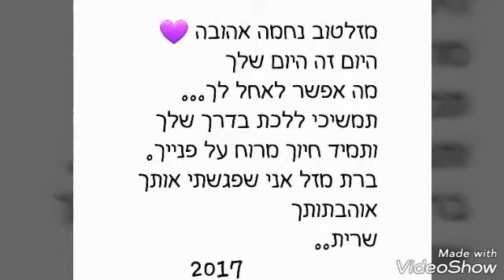Nehama B-Day 2017